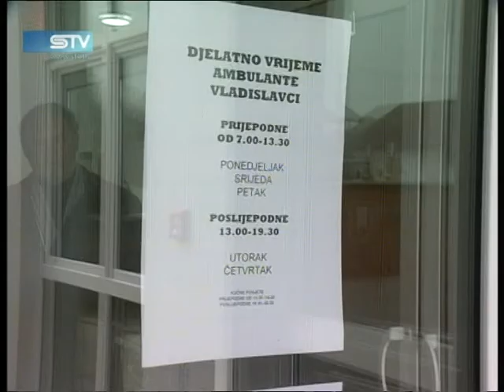1121 STV www sib hr 2